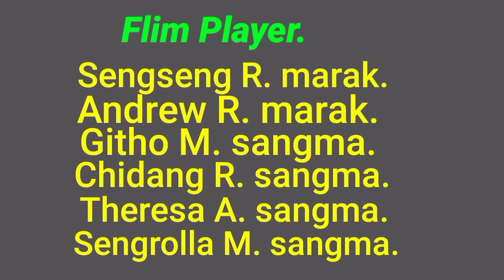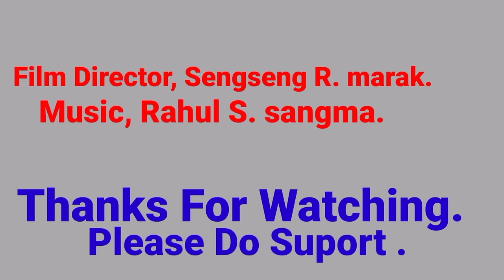PANGCHAK GRIKKE TANGNA./Garo film Full Video.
PANGCHAK GRIKKE TANGNA. Garo Film Full Video. biritchu tv#garo film#Garo video#new garo film 2022#skidapani garo film#gital garo film#moral lasson garo film